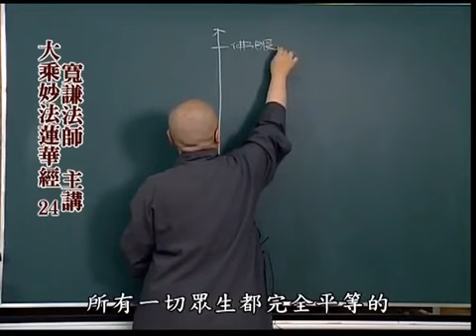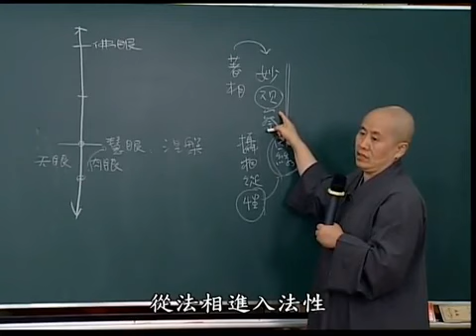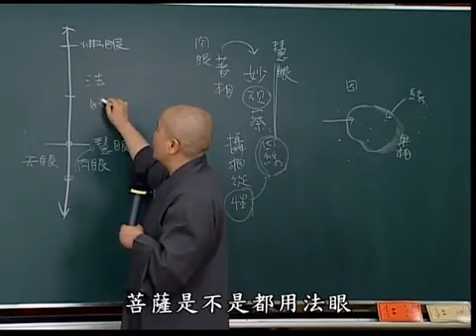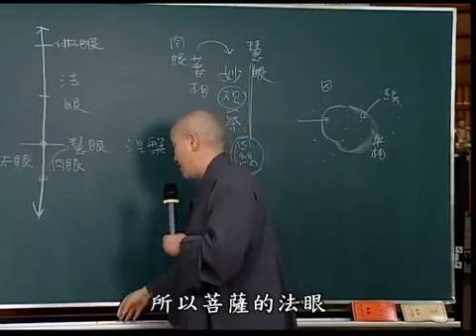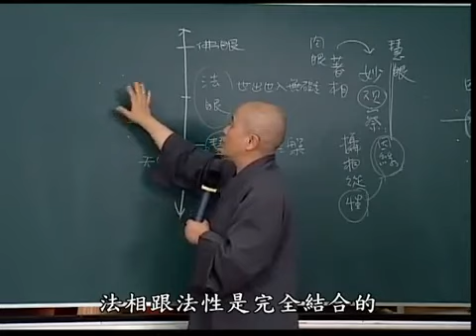大乘妙法蓮華經 第24集 寬謙法師